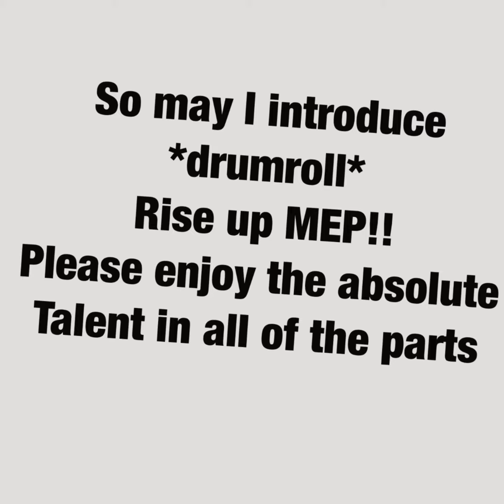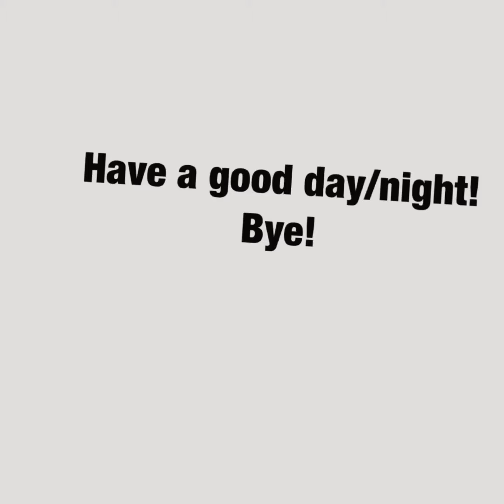Rise up MEP